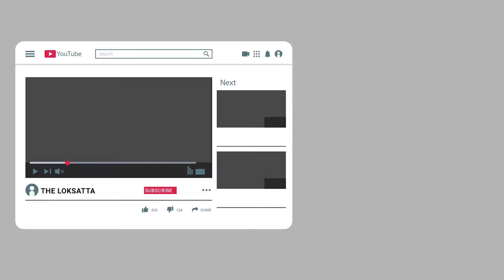Ganpati statue made out of dow dump in vadodara | Organic ganpati murti made by artist from vadodara